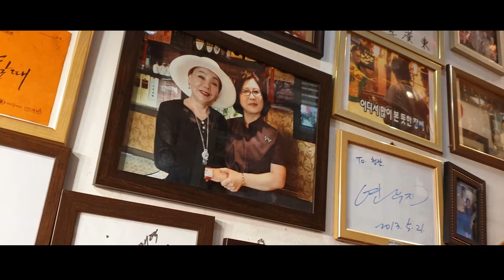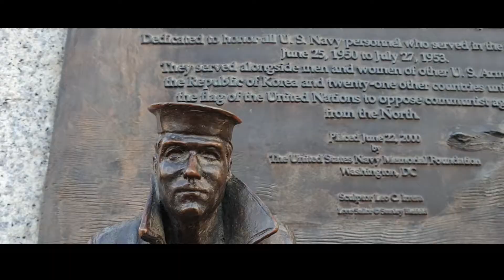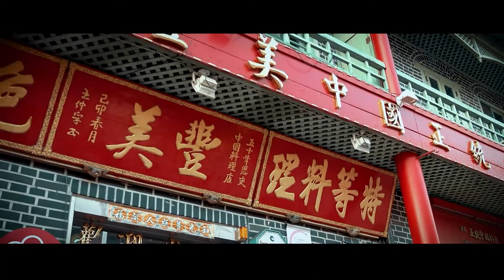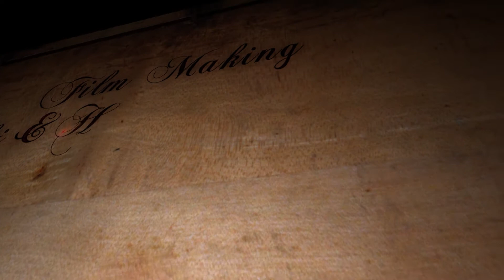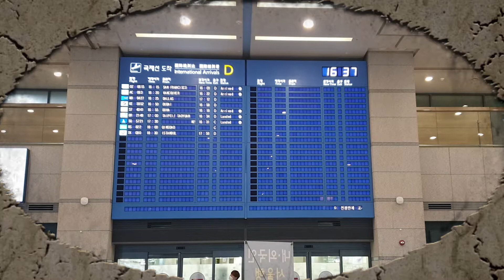20191127_The day the princess went to study in Canada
The day the princess went to study in Canada